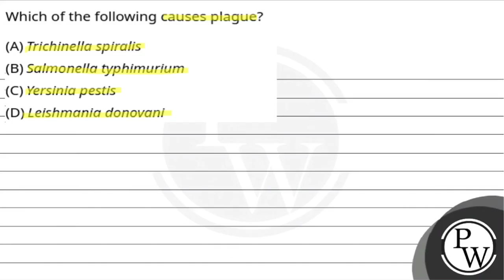Which of the following causes plague?....